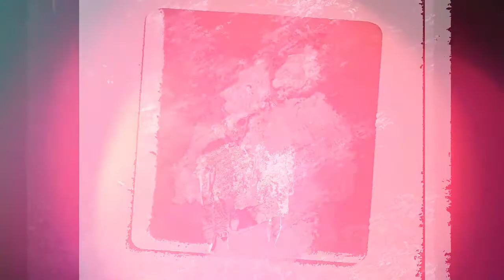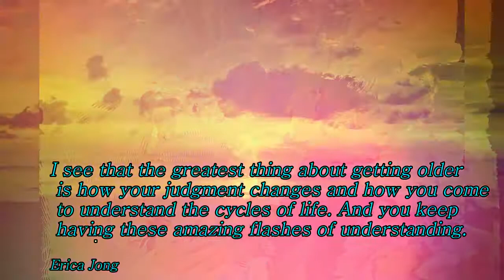The Never-Ending Dance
From...KtB_DanceTogetherMusic